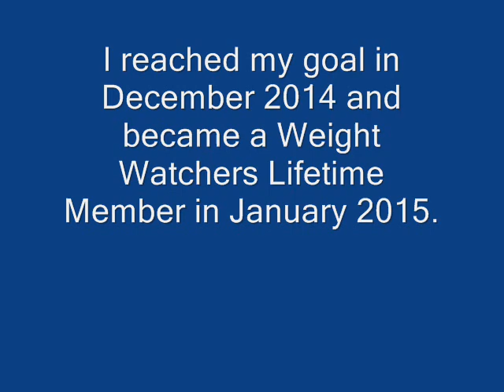Power Foods (My Weight Watchers Song Video)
A song about my Weight Watchers Journey after losing 52 pounds from May 2014 through May 2015 on the Simply Filling Plan. Lyrics below.

Lyrics

Power Foods  (My Weight Watchers Song)

Reach for your dreams; get fit and lean and lose that double chin
Here’s what to do, it’s tried and true, to help to keep you thin

Eat your spinach; please don’t finish all those greasy fries
Pass on the gravy you’ll be the lady with long slender thighs

Chorus
Cuz, you’ll know what to choose from your list of power foods
You’ll know what to choose from your list of power foods
So eat the foods you know you should and treat your body good
From your list of Power Foods!- Power Foods!  Power Foods

Lean chicken or beef; cut down on sweets; baked fish will please your heart
Now you can use but don’t abuse salt and pepper, be smart

Toss some carrots in garden salads to help improve your sight
Eat fruit and fiber; drink lots of water to start your day off right

Buy non-fat milk for skin like silk; build your bones up for strength
Your life will thrive with exercise and add to its length

Don’t stuff your gut; get off your butt; keep spirits up and pressure down
Nutrients and vitamins will keep your body sound